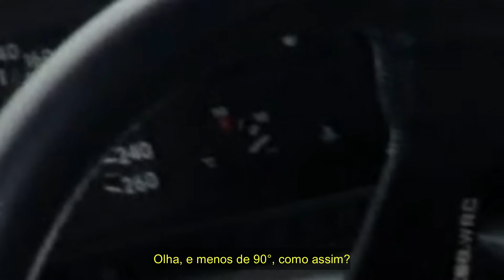MINHA PRIMEIRA COMPETIÇÃO DE DRIFT REAL! 🏆 - DRIFT FIGHT - PARTE 3/3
💥Confira a minha loja com os melhores preços de peças para o seu simulador

Meu cockpit:
VR: Oculus Quest 3
3 Telas: Mancer Valak UZ31 31.5"
Volante: Cammus DDWB 2021 + Lotse Pro Drag
Pedais: Cammus LC100
Cockpit: Extreme SimRacing AX80

PC:
Processador: AMD Ryzen 5 5600x
Placa mãe: Gigabyte B450 Gaming X
Placa de vídeo: NVIDIA GeForce RTX 3080
Memória RAM: 16gb DDR4 Pichau Gaming 3000mhz
Fonte: Corsair ATX 750w